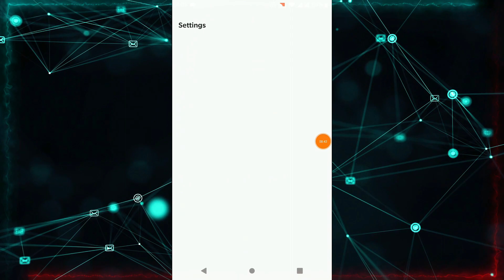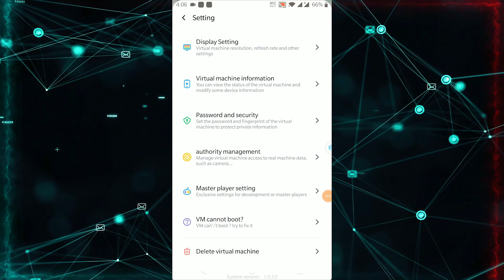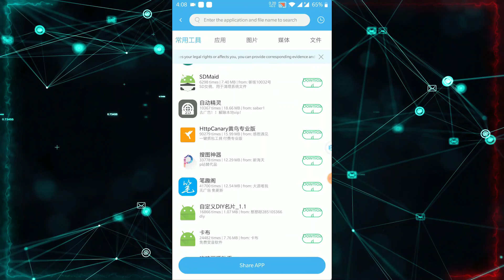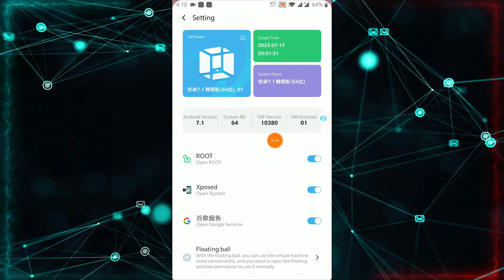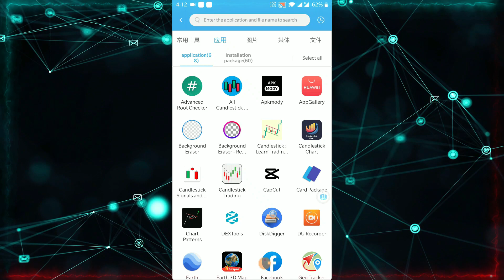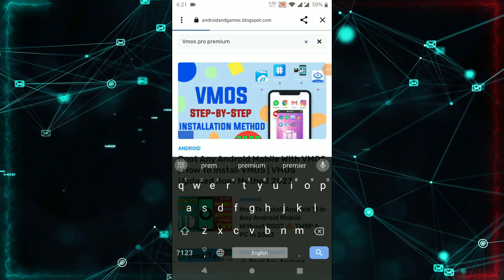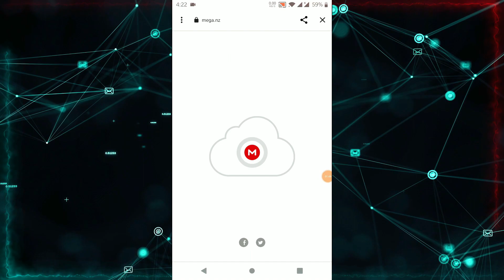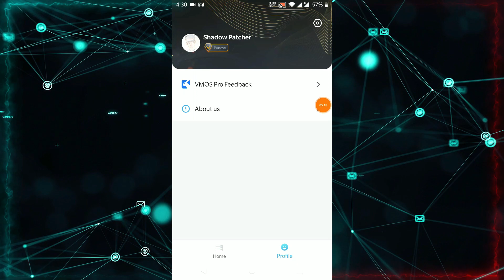🔥 Unlock VMOS Pro Premium for FREE! 🎁 Easy Rooting Guide 2023 🚀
If The Above Solution Doesn't Work Then Click Here For Best

4- [ Without PC Root ] 100% Root Any Android Device 2019 Best

6-How To Increase RAM of Any Android Device 2019 With Proof

7-How To Increase RAM of PC or Laptop at Zero Cost

8-How to Unlock PTA Blocked Devices Without TAX &

9-How to Unblock PTA BLOCKED Devices Without TAX

10-Unlock any Android Lock Without Data Loss & Without ROOT
[ 5 Complete Methods 2019 ]

11-[ 100% Without ROOT ] How To Hack any Android Online
/ Offline Game & Application 2019 | With PROOF

12-How To Upgrade Any Android Device To 9.0 PIE Android 2019
[ Without PC WITHOUT ROOT ]